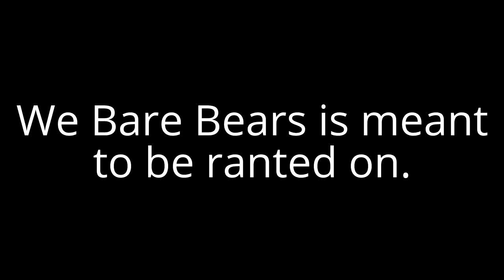True or False? #12